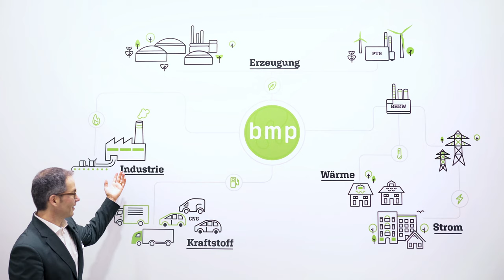nachgefragt: Was macht eigentlich bmp?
Der Firmenname „bmp“ ist eigentlich die Abkürzung für „BioMethanPartner“. Doch bmp steht längst für viel mehr als nur Biomethan. Geschäftsführer Matthias Kerner erklärt, wofür genau: bmp greengas ist führender Vermarkter von Biomethan und der Experte für Grüne Gase. Seit über 14 Jahren ist das Unternehmen Partner für den zuverlässigen Transport, die reibungslose Bilanzierung und die ausfallsichere Lieferung von grünen Gasen wie Biomethan, grünem Wasserstoff, Bio-LNG und Bio-SNG.

bmp greengas unterstützt seine Kunden bei der Umstellung auf regenerative Gase für den Einsatz in der Kraft-Wärme-Kopplung, der thermischen oder stofflichen Nutzung oder im Bereich der Mobilität. Als Tochterunternehmen der Erdgas Südwest GmbH ist es ein Unternehmen des EnBW-Konzerns.

Viel Spaß mit unserem Video „nachgefragt: Was macht eigentlich bmp“!

Gemeinsam handeln für eine grüne Zukunft.